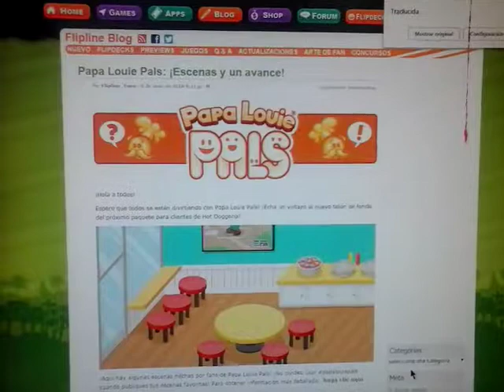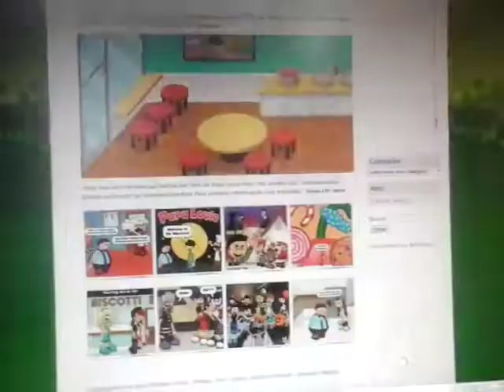Papa Louie Pals: Scened and a Preview